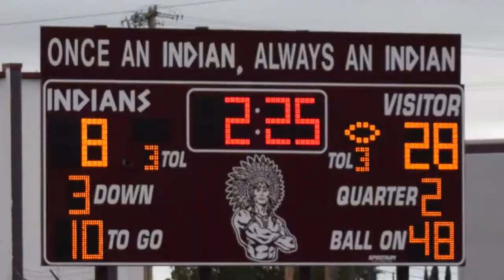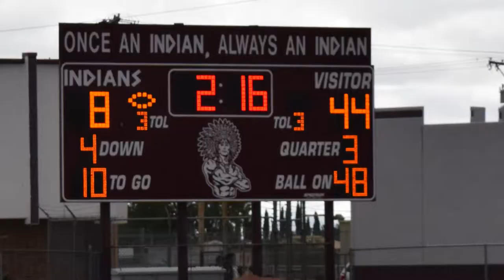HIGHLIGHT 8th Grade Eastwood Middle School VS Ysleta Middle School